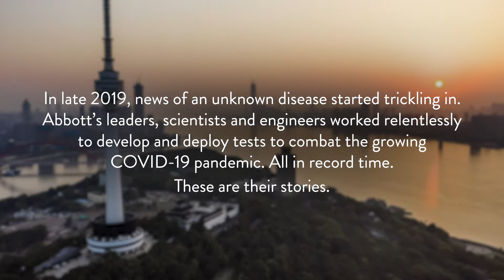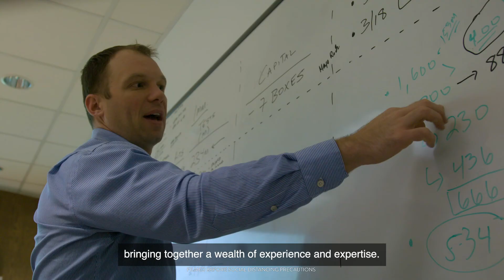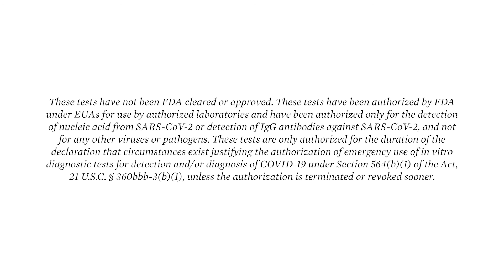Testing Our Limits, Episode 1: A Threat Emerges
It’s late in 2019. As word of a new respiratory illness is coming in, Abbott immediately mobilizes to find ways to compress the time it takes to develop a test for production. What traditionally takes years must happen in weeks.

“Everybody came back from holiday in January. The situation was getting worse and not better. So we started, internally, R&D leaders, exchanging emails with each other what have we learned. Quickly, our weekly meetings became daily,” said Katharine Qiu, Ph.D., vice president for infectious disease research and development, Abbott Rapid Diagnostics.

Learn more about how Abbott’s diagnostics are helping to slow the COVID-19 pandemic